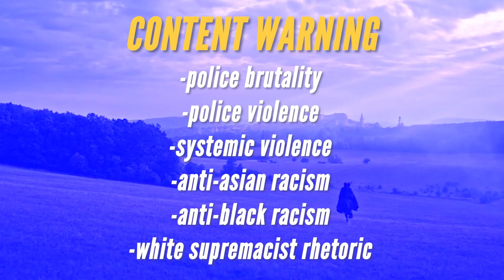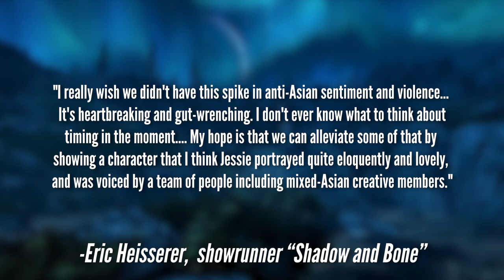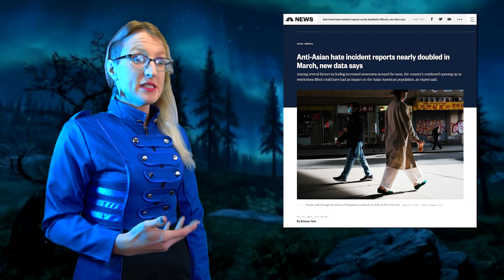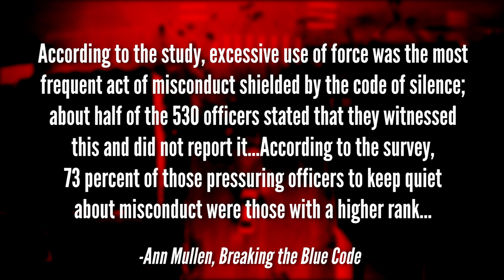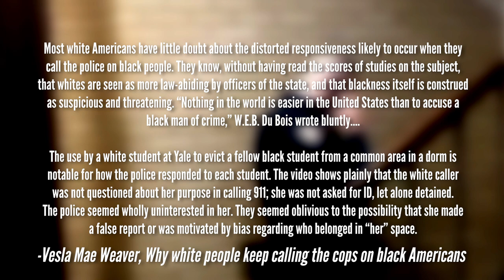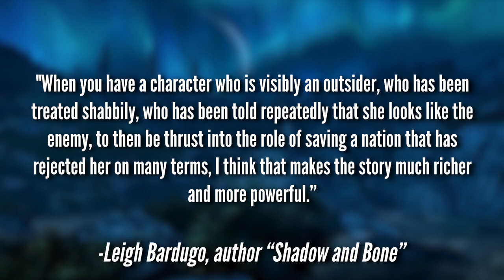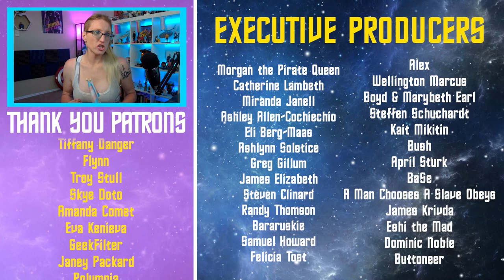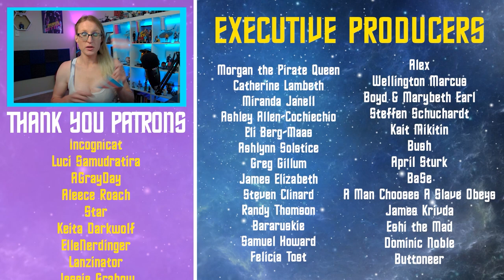How Shadow and Bone Erases Systemic Racism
Netflix's Shadow and Bone adaptation recently received a lot of criticism and praise for it's use of race within it's fantasy setting. But one thing that didn't get a lot of mainstream discussion was how Shadow and Bone placed the burden of handling racism upon those who suffer most.